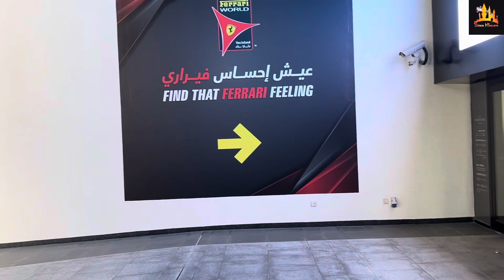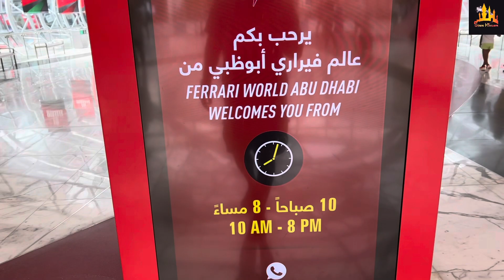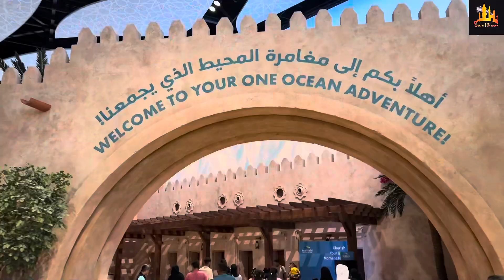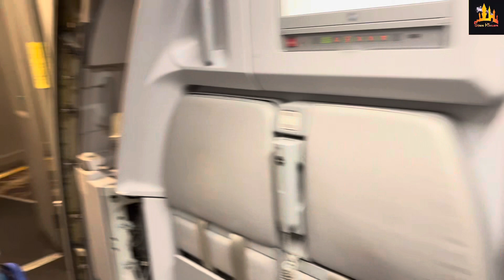Yas Island Abu Dhabi | Your ultimate Playground | Back to Muscat | by Wizz Air